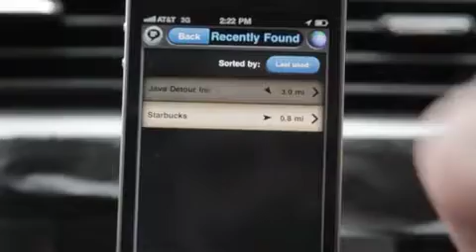MotionX-GPS Drive - voice guidance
Karen Hutton is featured on MotionX-GPS Drive, the hugely popular navigation app for the iPad and iPhone. Karen's voice can get you where you need to be. Available in iTunes.